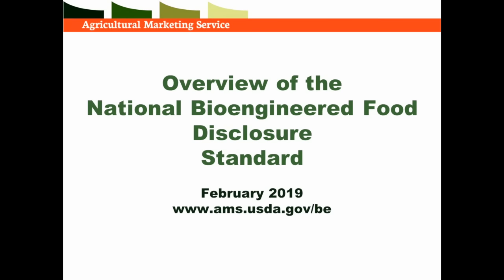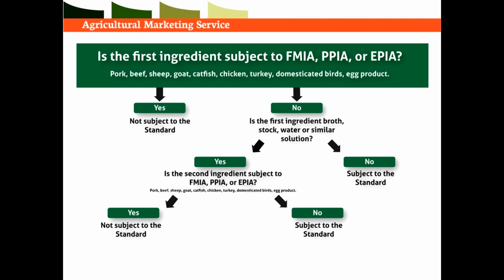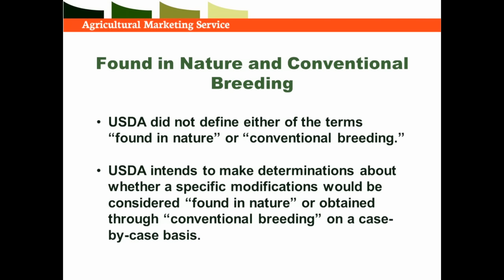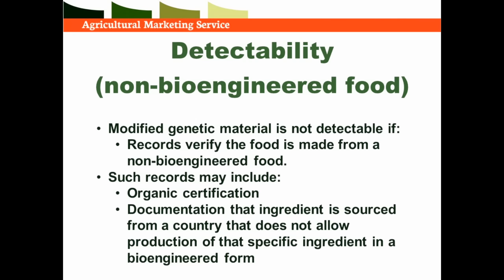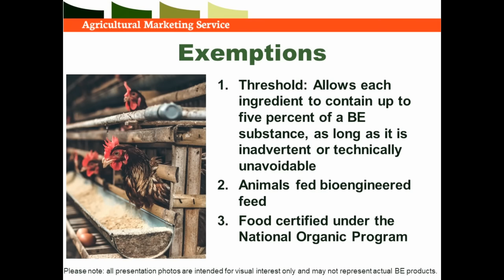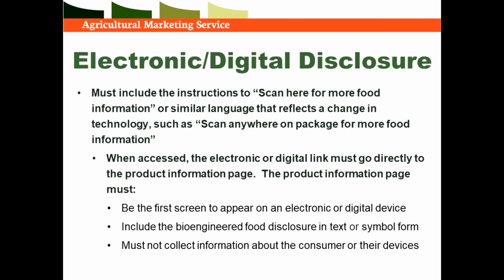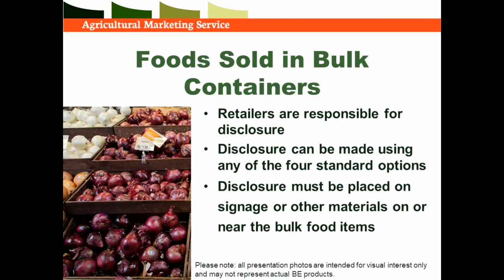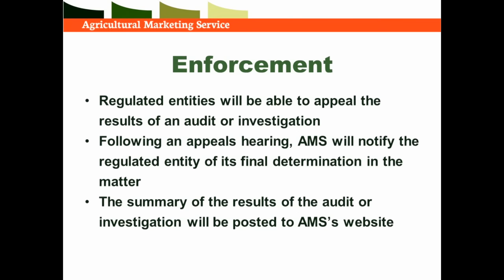Overview of The National Bioengineered Food Disclosure Standard Feb 2019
As many of you are aware, in the summer of 2016 Congress passed an amendment to the Agricultural Marketing Act of 1946.
That amendment required the Secretary of Agriculture to draft regulations to establish a national, mandatory bioengineered food disclosure standard.
A team of dedicated individuals from the Agricultural Marketing Service and other agencies across the USDA have worked diligently over the last two years to draft the final regulations.
By providing a uniform, national standard for labeling bioengineered foods we can increase transparency in our food system and give consumers information about the bioengineered status of their foods.